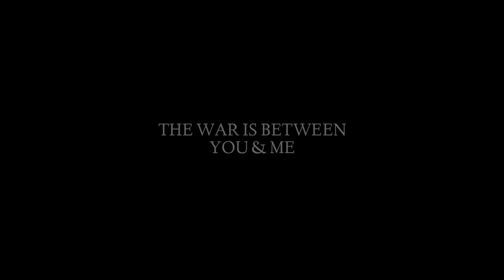KOOTILE PORALI - Trailer | Malayalam Short film | 8teen Captures | Goodwill Entertainments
Presenting you the latest Trailer of Malayalam Short film

Direction & Editing - Nived Vilson P
Produced by - 8teen Captures
Camera - Hanok Babu
RR & Mixing - Roney Stephen
Background Score - Bleswin Robin

|| ANTI-PIRACY WARNING ||